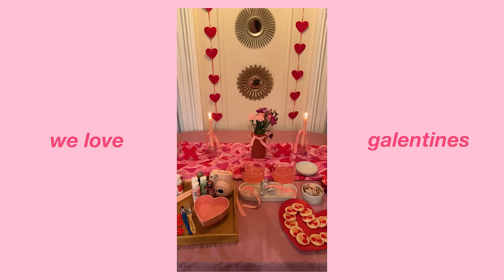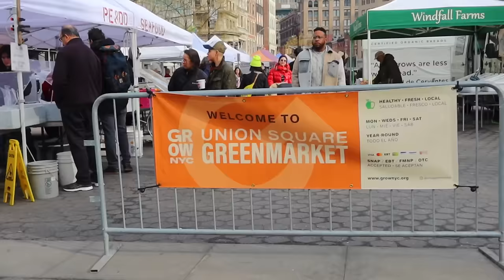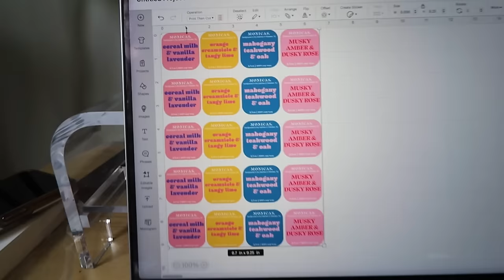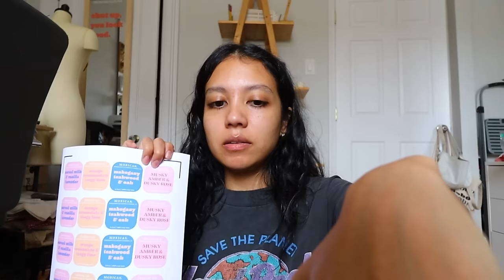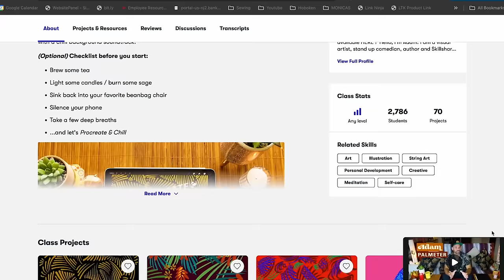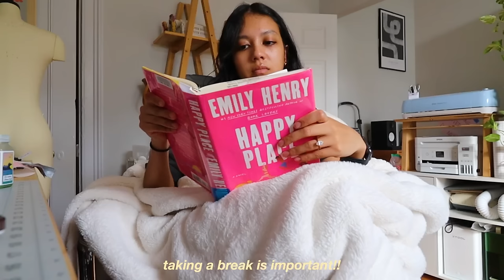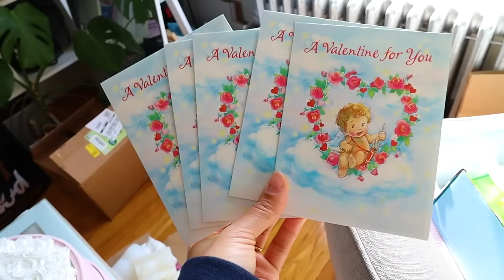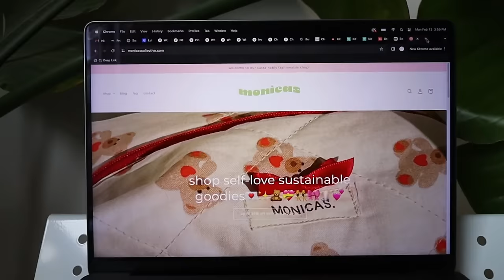making my first small biz collection of the year PT 2! new candle scents, sewing, aesthetic fabric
PART 2!!! Another very chatty and long vlog for you guys:) Literally not even sure how I ended up getting so much footage but I'm so excited to be in my era of long, chatty, vlogs:) loving the new spoonflower fabrics that I got AND the new candle science trail fragrances are INCREDIBLE. let me know what ya think:) thanks for watching!

~SOCIALS~
Personal accounts:

ToAuto Wax melter
Small bows
Pillar candle wax
Spoonflower light green fabric
Spoonflower blue doodle fabric
Spoonflower big pink bows fabric
Spoonflower heart floral fabric
Spoonflower blue bows fabric
Spoonflower forget-me-not blue green fabric
Spoonflower pink toile de jouy fabric
Spoonflower green badminton fabric

My favorite brands/suppliers:
Magic Mind (use code 'MONICAR20')